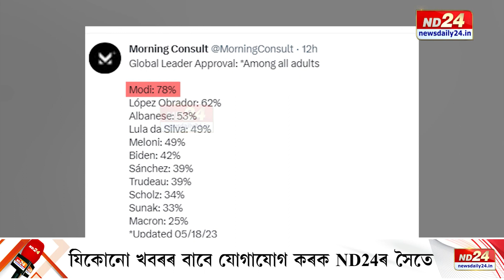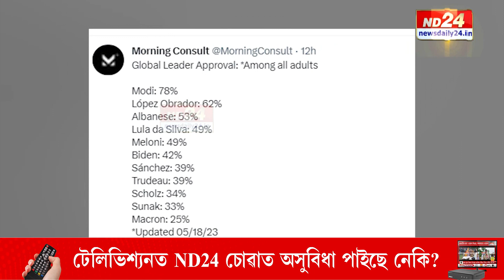বিশ্বৰ ৰাজনীতিত এতিয়াও অম্লান প্ৰধানমন্ত্ৰী নৰেন্দ্ৰ মোদীৰ জনপ্ৰিয়তা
বিশ্বৰ ৰাজনীতিত এতিয়াও অম্লান প্ৰধানমন্ত্ৰী নৰেন্দ্ৰ মোদীৰ জনপ্ৰিয়তা। জো বাইডেন, ঋষি সুনক, এমানুৱেল মেক্ৰ বা শ্বি জিনপিং নহয়, প্ৰধানমন্ত্ৰী মোদীহে বিশ্বত সৰ্বাধিক জনপ্ৰিয় নেতা। মাৰ্কিন সংস্থাৰ সমীক্ষাত প্ৰকাশ পাইছে এই তথ্য।